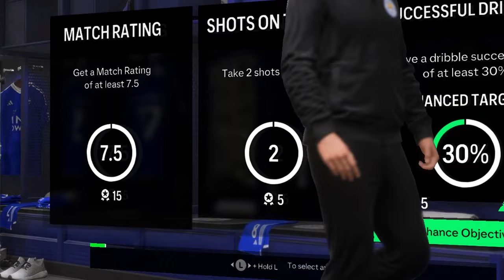New Sponsorship Deal!! | FC 24 Player Career Mode EP 5 [] EA FC 24 4K120fps